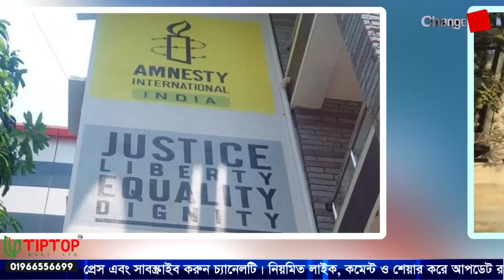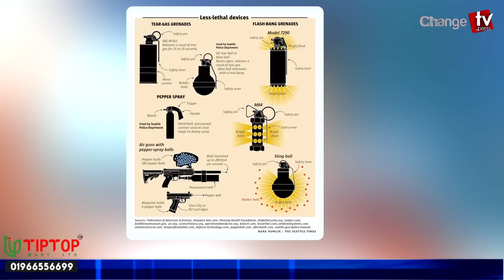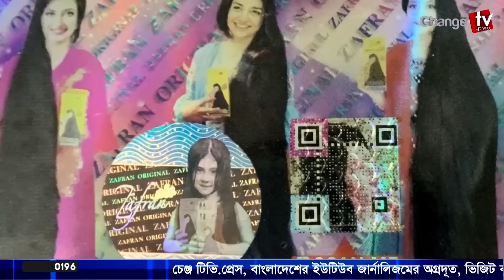বিএনপি নির্বাচনে না এলে অন্যরকম যা করতে পারে ইইউ...| বিরতিহীন খবর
Our unique platforms are:

Youtube.com/changetvpress